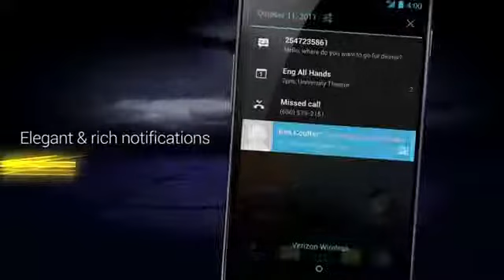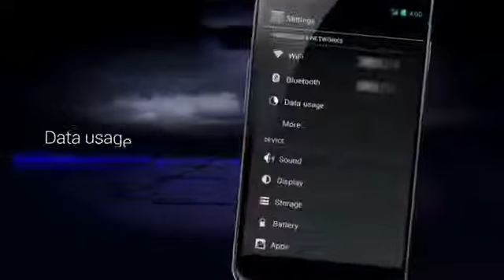Introducing Galaxy Nexus with Android 4